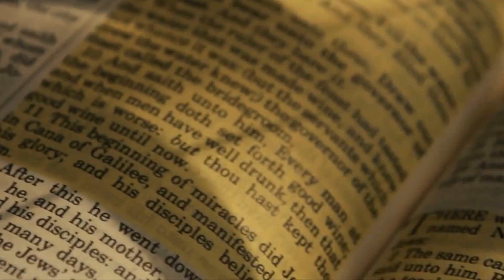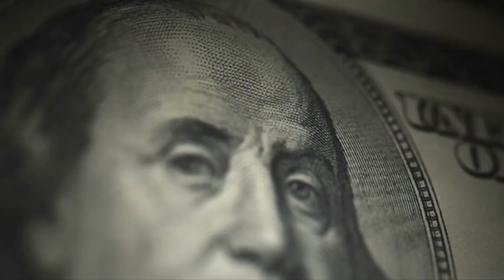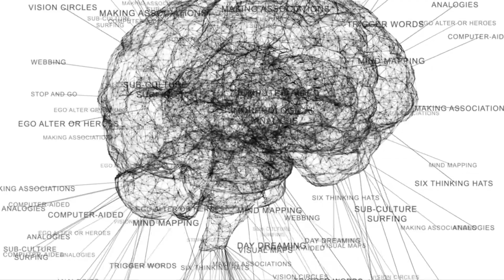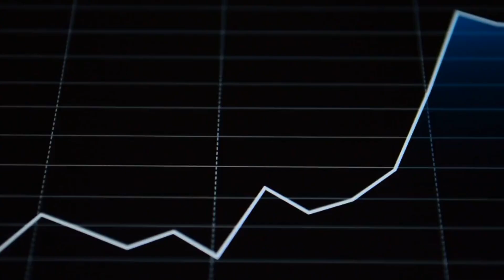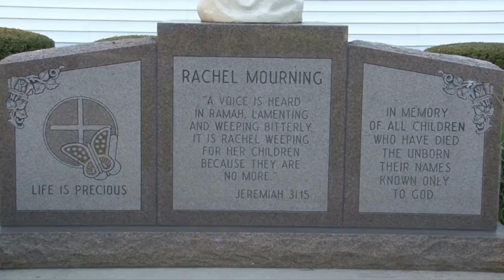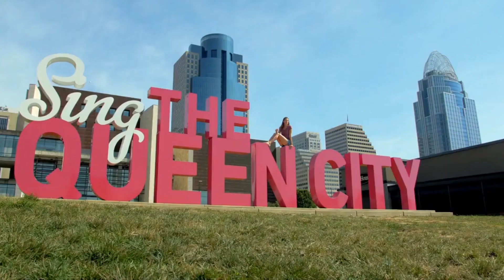48 Inspirational Quotes That Will Change Your Life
In this video, we'll share 48 inspirational quotes that will change your life. These quotes will help you to see the world in a new perspective, and to set you on a path of personal growth.

These quotes will motivate you to stay positive and to reach your goals. They will help you to see the beauty in the world around you, and to appreciate life in all its splendour. We hope you enjoy this video, and that these quotes will help you to live a life full of happiness and fulfilment!
In this video, we'll share 48 inspirational quotes that will change your life. These quotes will help you to see the world in a new perspective, and to set you on a path of personal growth.These quotes will motivate you to stay positive and to reach your goals. They will help you to see the beauty in the world around you, and to appreciate life in all its splendour. We hope you enjoy this video, and that these quotes will help you to live a life full of happiness and fulfilment!